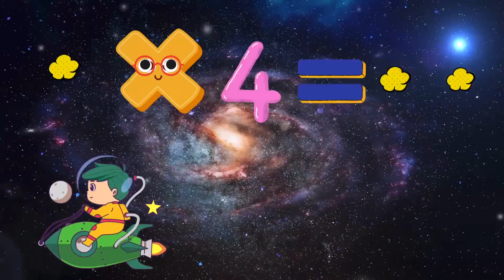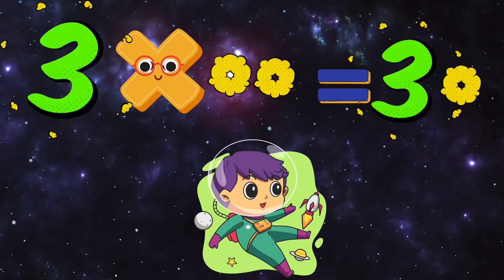Space Multiplication Mission: Multiplying by 3 adventure!🚀 | 3 times table | Fun Learning Math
🌟 Join Captain Cosmo and his space team as they soar through space on a mission to master multiplication by 3! 🌠 Let's launch into learning with rocket-fueled fun that will make multiplying by 3 a cosmic breeze for all cosmic cadets aged 5-8! 🌌 Get ready for an out-of-this-world math adventure! 🛸